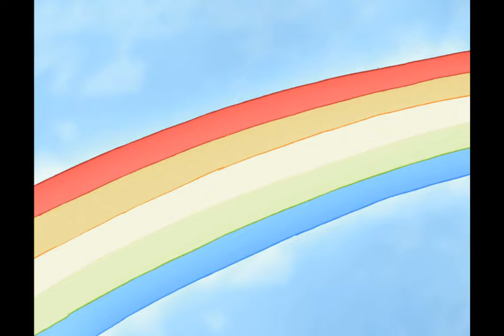Strawberry Shortcake Classic 🍓 A Pupcake Adventure! 🍓 1 hour Compilation 🍓 Cartoons for Kids